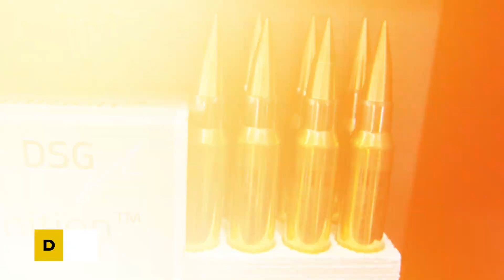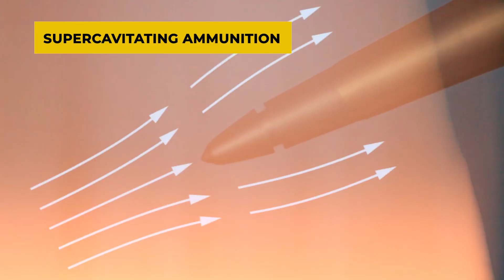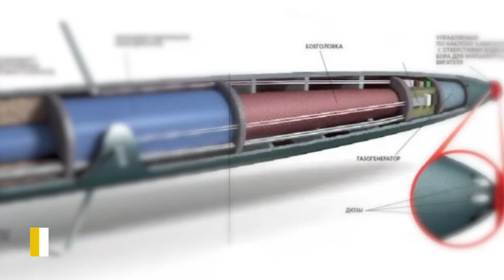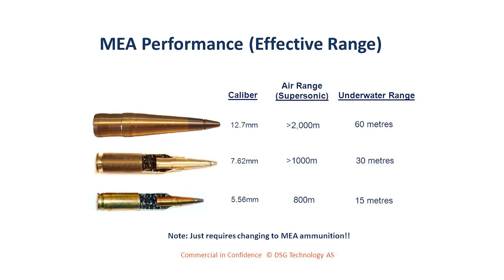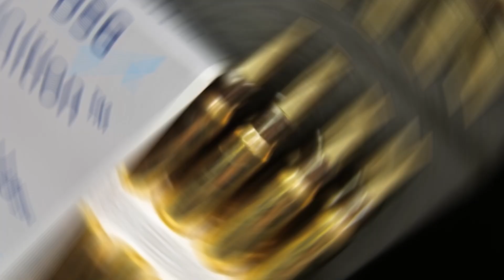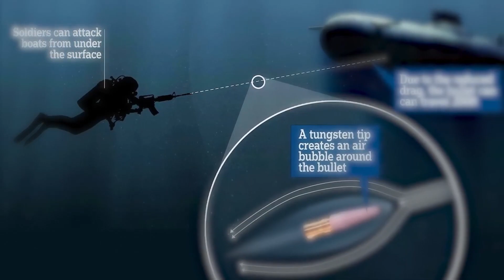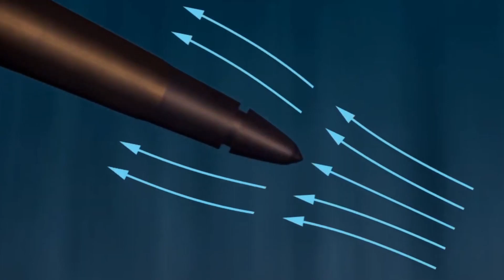Prepare for the Exciting Future of Underwater Battles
Conventional firearms have long been rendered useless underwater, as standard bullets rapidly lose their momentum and lethality within just a few feet of submersion. However, this age-old limitation is poised to be shattered by a groundbreaking innovation from Norwegian company DSG Technology. Harnessing the principles of supercavitation, DSG has developed the CAV-X – a revolutionary projectile that defies the constraints of underwater physics. This unique bullet, with its ingenious design, can pierce through the watery barrier that has historically shielded targets seeking refuge beneath the surface. Capable of striking targets up to 200 feet away with lethal force, the CAV-X opens up unprecedented possibilities for a new breed of underwater combat operatives. How does this new bullet work? And what makes it different from traditional bullets?

Conventional ammunition is designed for aerial trajectories, propelling bullets toward their targets at supersonic velocities surpassing 2,500 feet per second. However, this performance utterly falters in the aquatic realm, where the dense medium of water swiftly robs bullets of their momentum, rendering them ineffective over even small distances. For decades, special operations forces operating in underwater environments have grappled with the significant limitations imposed by their conventional ammunition.